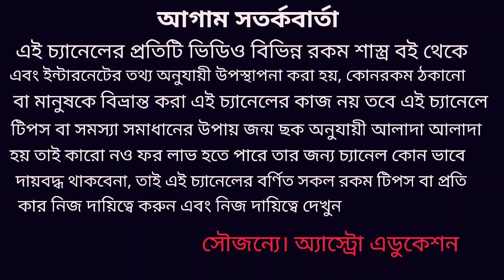ভারতবর্ষে ও আন্তর্জাতিক কবে উড়ান পরিষেবা স্বাভাবিক হবে! জ্যোতিষশাস্ত্র কি ইঙ্গিত দিচ্ছে!!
ভারতবর্ষে এবং আন্তর্জাতিক ক্ষেত্রে কবে থেকে বিমান পরিষেবা স্বাভাবিক হবে জ্যোতিষশাস্ত্র কি বলছে এই নিয়ে এই ভিডিওতে বিস্তারিত আলোচনা করা হয়েছে ধন্যবাদ!